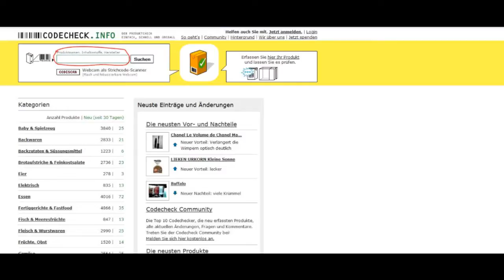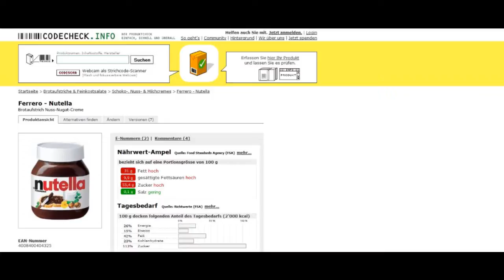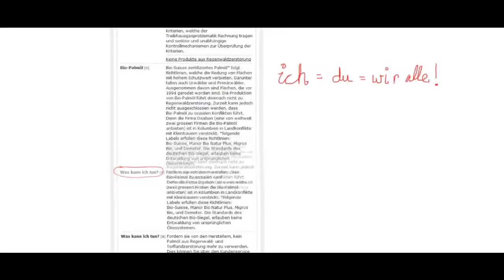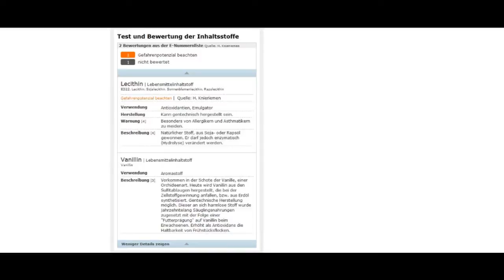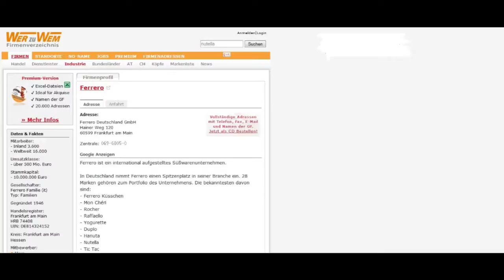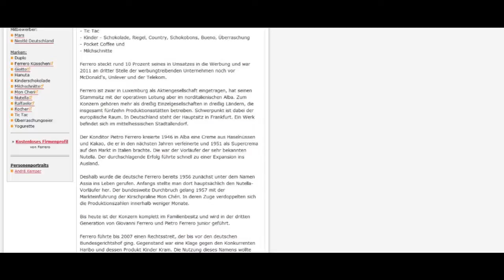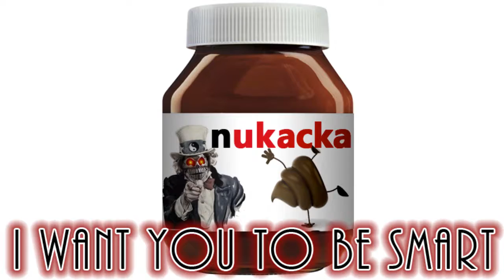I want you to be smart #04 (Nutella)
Die Infobox ist zum Öffnen da und Playlists zum Anschauen!
Weiter unten ist auch eine Art Aufgabe, wer Bock drauf hat.

Zur Aufgabe:
Du kennst einen Youtuber, der Nutella in seinen Videos benutzt, bewirbt oder anpreist?
Frag doch mal nett nach, ob er sich der Thematik rund um Nutella bewusst ist - also Palmöl, Regenwald, Kinderarbeit, Niedriglohn, Ausbeutung, der Firmengeschichte und Steuerhinterziehung von Ferrero und dem Thema Gesundheit und Ernährung. Und wenn der jeweilige Youtuber nichts davon weiß, was ein Armutszeugnis seines Intellekts wäre, kannst du ihm mein Video gerne schicken.

Mein Video:
Wieder unter CC-Lizenz veröffentlicht, daher kannst du es gerne auch bei dir hochladen.